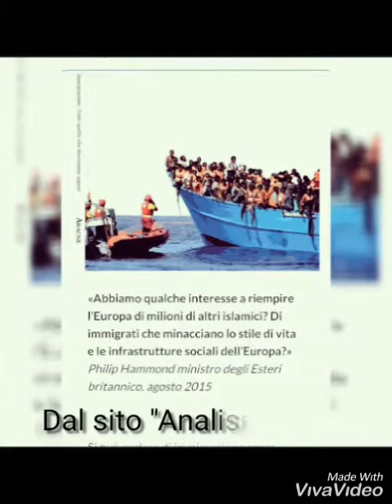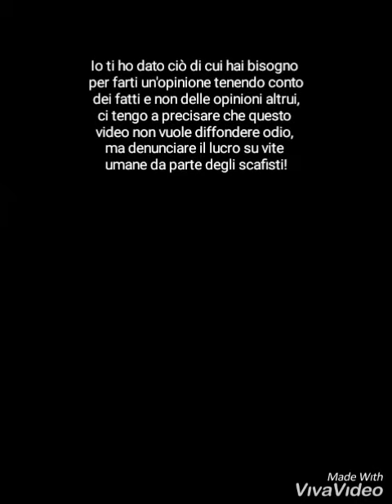Immigrazione tra compassione e giro di vite - NO ALL'IIMMIGRAZIONE CLANDESTINA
In questo nuovo video tratto uno dei temi più gettonati del momento, l'immigrazione clandestina, scopriamo la verità insieme! C'è davvero un "giro di vite" dietro? Gli scafisti ci lucrano sopra? La clandestinità aldilà di razzismo e sciocchezze varie danneggia lo stato che la subisce, soprattutto, quando parliamo di stati economicamente fragili, come l'Italia o la Grecia, che oggettivamente non possono permettersela. Vista la loro situazione economica, difatti nel nostro paese fanno fatica a "sopravvivere" in un certo senso gli stessi italiani. Un paese in condizioni simili cosa può offrire agli immigrati clandestini, che spesso non potendo godere dell'attenzione adeguata "cadono" in circoli malavitosi. Beh io ti fornisco i dati, sta a te farti un'opinione!